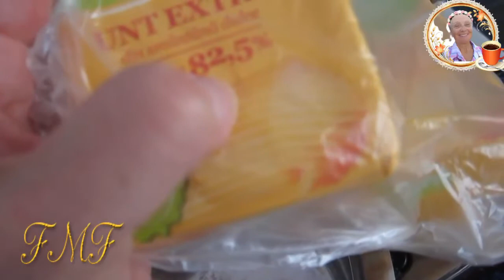Топлёное Масло в Домашних Условиях I Milted Butter [Case]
Как приготовить топлёное масло дома. Это вкусно и полезно. How to make ghee at home. It's tasty and healthy  FunnyMFamily.  Наша жизнь в США. Жизнь замечательной семьи в Америке. USA vlog. Our life in the USA. The life of a wonderful family in America.
ABOUT US.  О НАС:
(   884   )   FMF Vlogs   Смотрите видео моими глазами.Watch the video with my eyes.У нас вы найдете много интересных видео про нашу жизнь в Америке про покупки и не только, о шоппинге в Америке, различные веселые челленджи,простые семейные влоги.Жизнь прекрасной семьи в США или все об Америке.